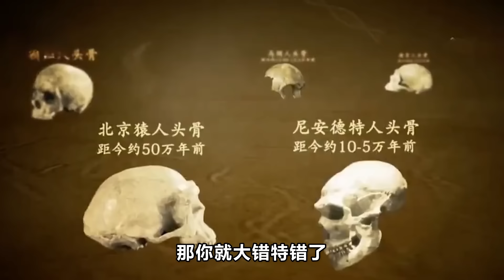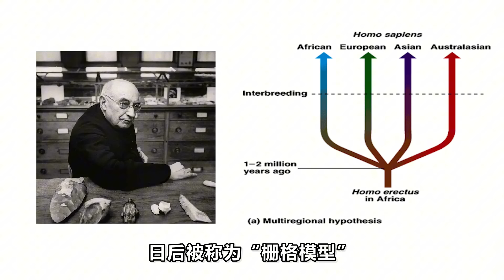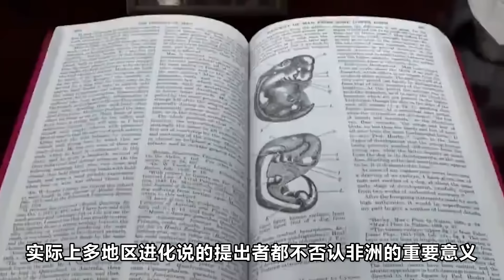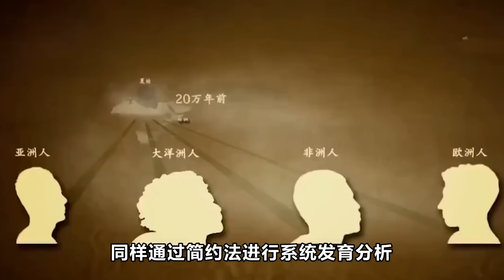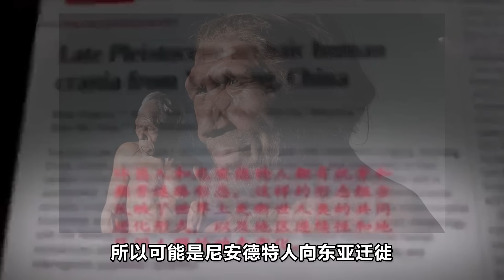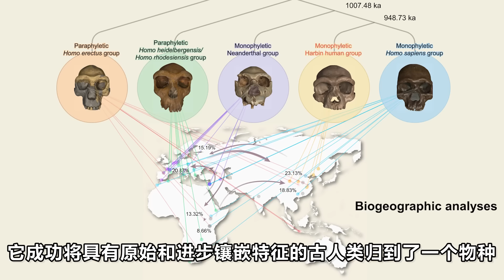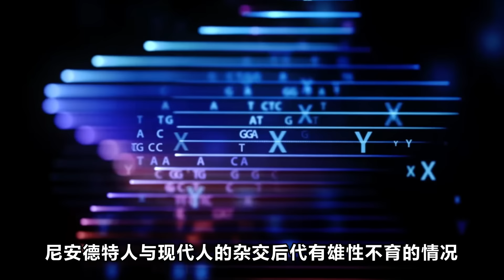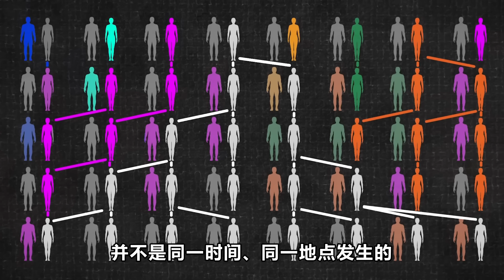一個視頻看懂恐怖直立猿起源的兩大主流學說：地球上生命演化真正的黑神話丨片羽尋靈02丨黑毛羊駝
人類的演化，可以說是地球上的黑神話：我們的起源在哪裡，又是如何從從多生命中演化成恐怖直立猿的？
這期我們繼續片羽尋靈，看看人類演化的兩大主流說法到底是怎麼一回事？
感謝這期的文案：迷雾幻境里的梦龙